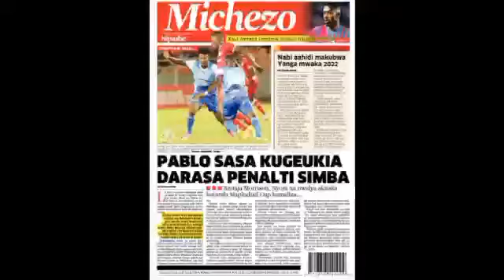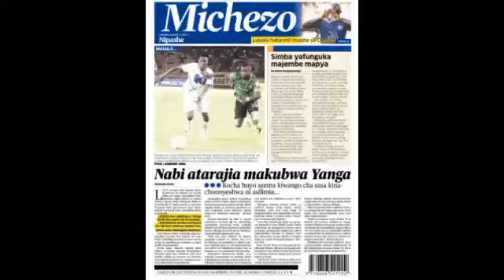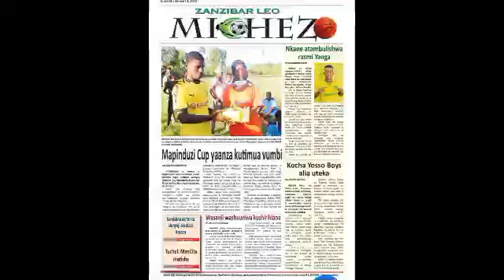Habari kubwa za Magazeti ya Michezo, Tu Tanzania leo January 3, 2022